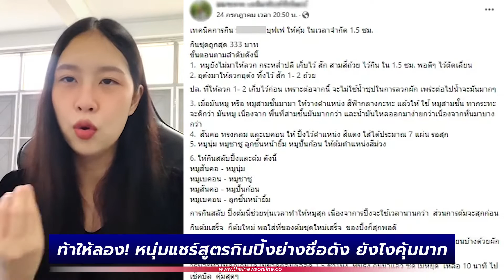ท้าให้ลอง! หนุ่มแชร์สูตรกินปิ้งย่างชื่อดัง ยังไงคุ้มมาก แถมเวลาเหลือ| Thainews - ไทยนิวส์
ท้าให้ลอง! หนุ่มแชร์สูตรกินปิ้งย่างชื่อดัง ยังไงคุ้มมาก แถมเวลาเหลือ

เมื่อวันที่ 24 กรกฎาคมที่ผ่านมา ผู้ใช้เฟซบุ๊กรายหนึ่ง แชร์เทคนิคส่วนตัว กินบุฟเฟปิ้งย่างมังกรเขียว ให้คุ้มที่สุดในเวลาจำกัด 1.5 ชม. ผ่านทาง กลุ่มคนรักบุฟเฟต์ (Buffet Lovers) ระบุว่า
กินชุดถูกสุด 333 บาท